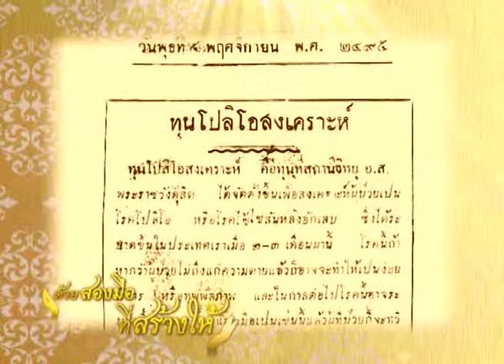ด้วยสองมือที่สร้างให้ ตอน 190 โรคโปลิโอหรือโรคไขสันหลังอักเสบ